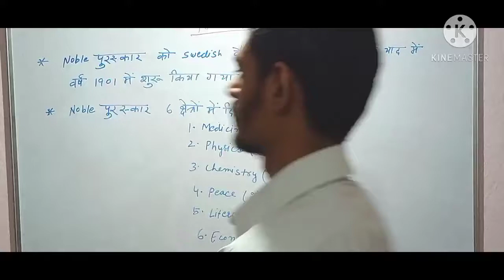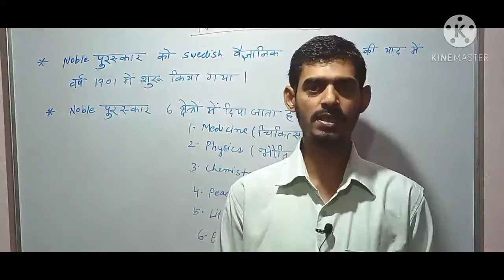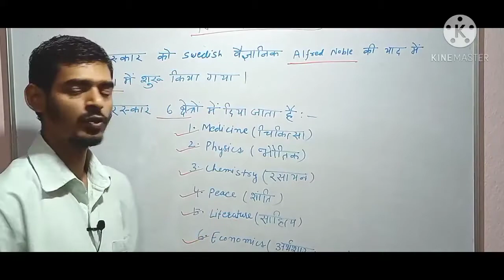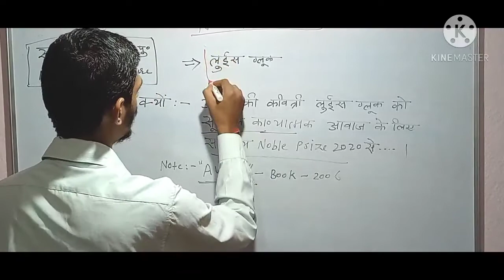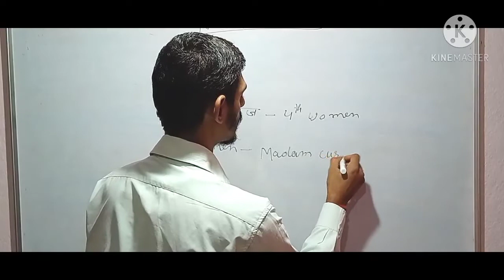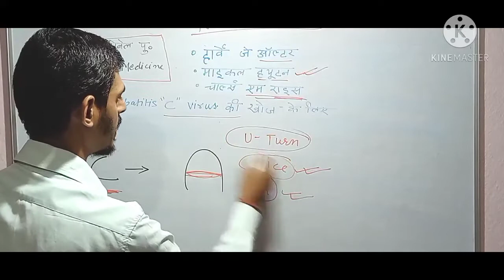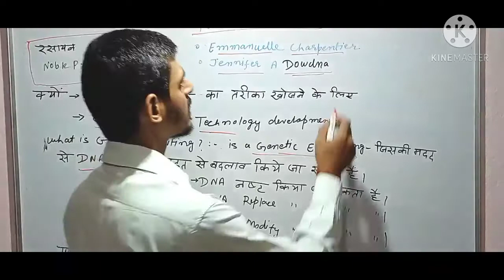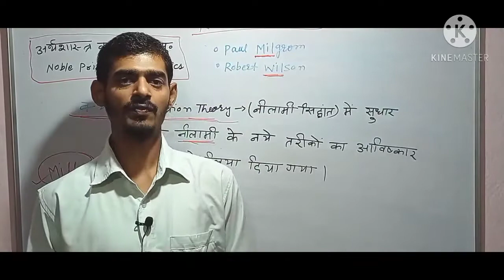Noble prize 2020 | Noble Trick | Noble Prize Winners 2020 | Noble 2020 Trick- Current affairs 2020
The Nobel Prize is not a single prize, but five separate prizes that, according to Alfred Nobel's 1895 will, are awarded "to those who, during the preceding year, have conferred the greatest benefit to humankind”
Each recipient (known as a "laureate") receives a gold medal, a diploma, and a monetary award. In 2020, the Nobel Prize monetary award is 10,000,000 SEK, or US$1,145,000, or €968,000, or £880,000
Ceremony date: every year 10 December